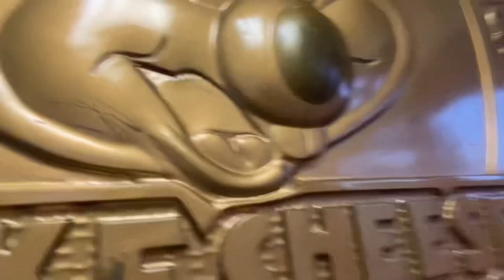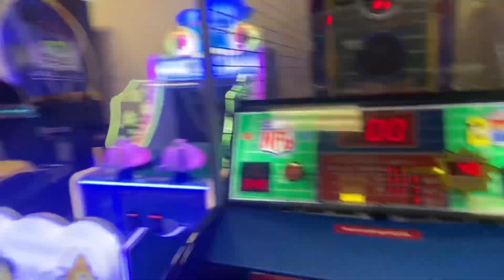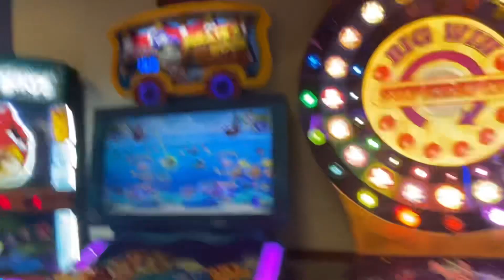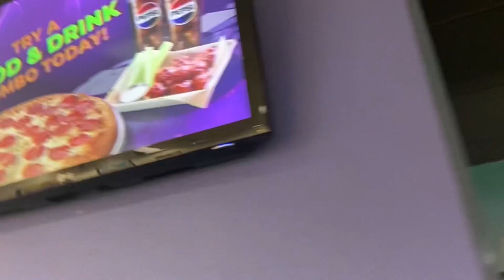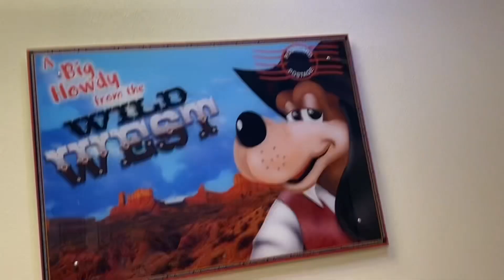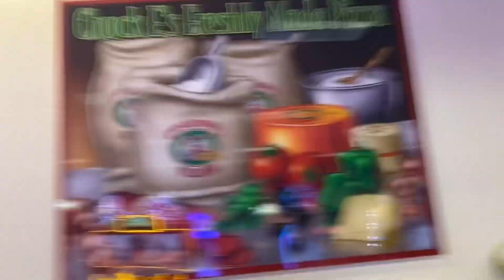Chuck E. Cheese Springfield, IL | October 2023 Store Tour